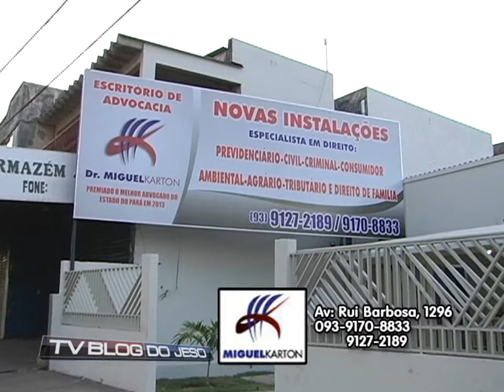TV Blog do Jeso - Miguel Karton